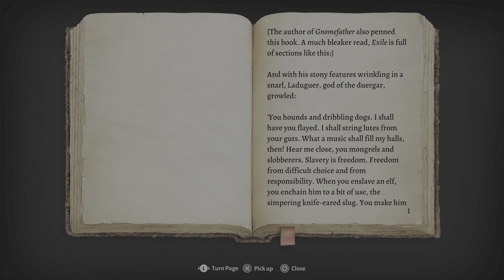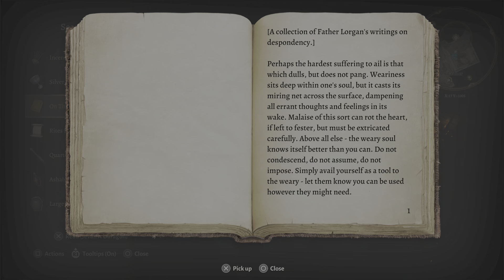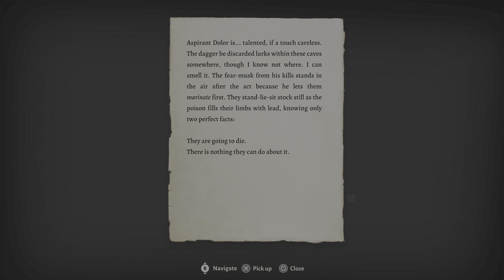Baldur's Gate 3 - Drow Bard Playthrough Part 115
Playing through Baldur's Gate 3 with a Drow Bard.

From Wikipedia:

Baldur's Gate 3 is a 2023 role-playing video game developed and published by Belgian game developer Larian Studios. The game is the third main installment in the Baldur's Gate series, based on the tabletop fantasy role-playing system of Dungeons & Dragons. A partial version of the game was released in early access format for macOS and Windows in October 2020. It remained in early access until its full release for Windows in August 2023, with versions for PlayStation 5, macOS, and Xbox Series X/S releasing later that year.[1][2]

Baldur's Gate 3 received critical acclaim, with praise for its gameplay, narrative, and production quality. It won several Game of the Year awards, including from the Golden Joystick Awards, The Game Awards,[3] the D.I.C.E. Awards,[4] and the Game Developers Choice Awards.